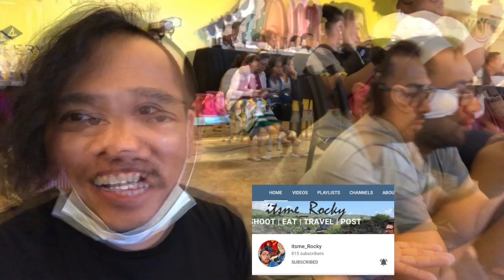Sinulog Series: Sinulog Cup | 1st National Rhythmic Gymnastics Cpmpetition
This vlog talks about the recently concluded The First Sinulog Cup Rhythmic Gymnastics National Competition which was held on January 24-25, 2020 at the Robinson's Galleria Cebu.